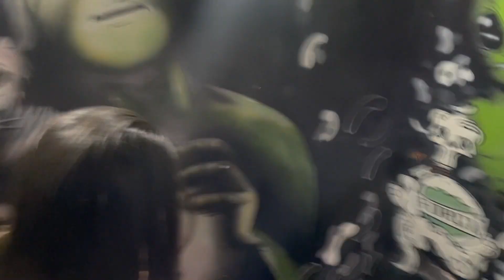NORDESTINA BOTOU PRESSÃO NO DALTON